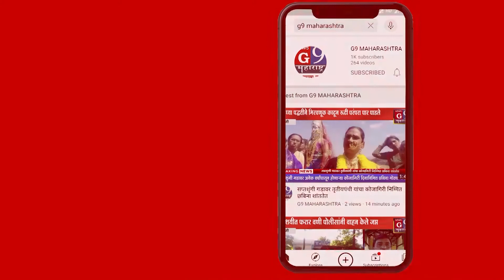बालमटाकळीत नारायणदासगडावर भव्य दिव्य सप्ताह संपन्न, .